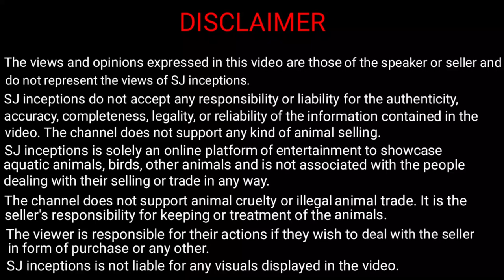Unique Reptile Species Antillean Iguana and Spiny Tailed Lizard at Karnataka Aquarium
Unique reptile species like antillean iguana and spiny tailed lizard are available at karnataka aquarium. The lesser antillean iguana transforms its green colour into grey colour once it reaches adult stage. These iguanas are more calm and docile than green iguana species.

Next is the spiny tailed lizard which finds itelf comfortable in sand with suitable spacious aquarium enclosure. The spiny tailed lizard feeds on a variety of diet somewhat similar to bearded dragons.

Address :- Vinayak Nagar, 5th Phase, JP Nagar, Bengaluru, Karnataka.